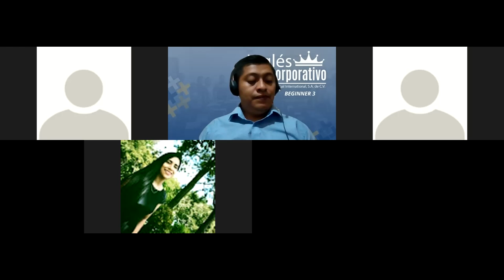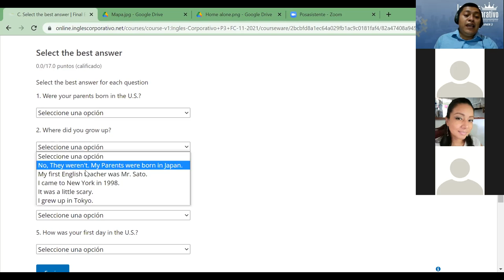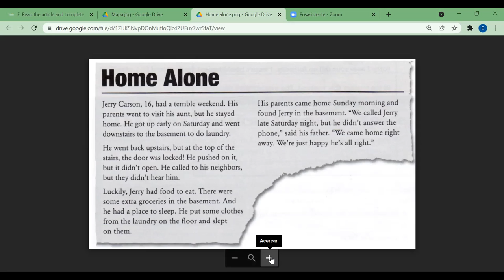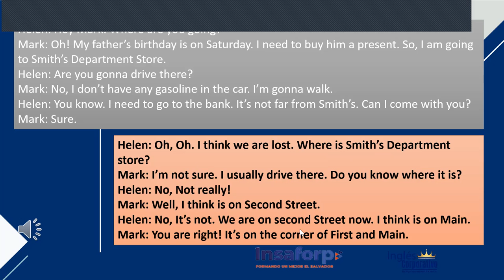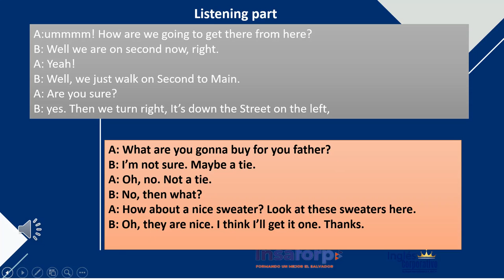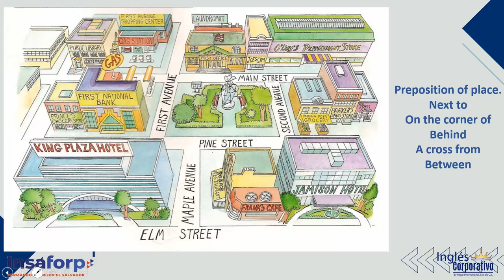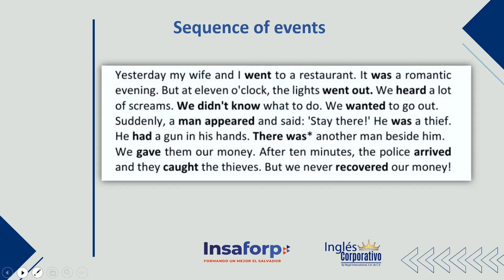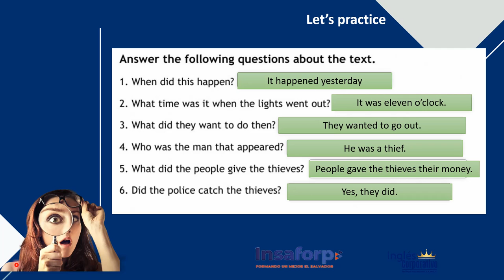Ingles Corporativo-Day 15- Final Exam Review